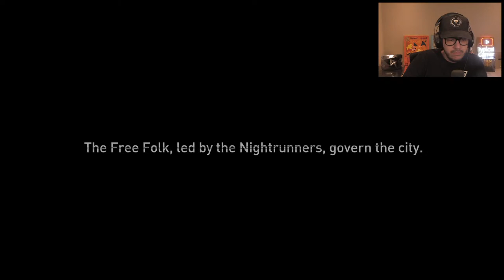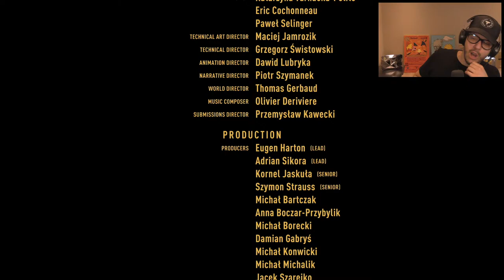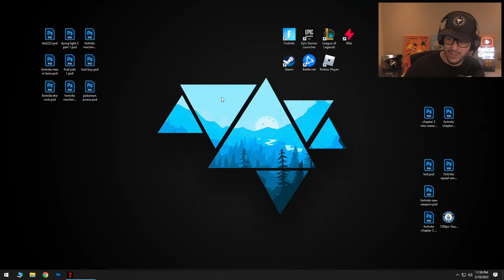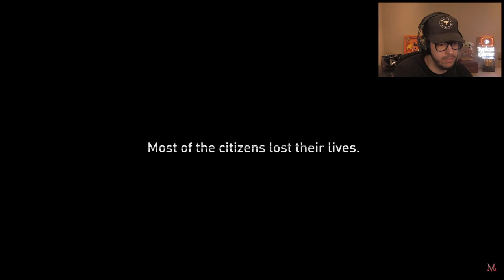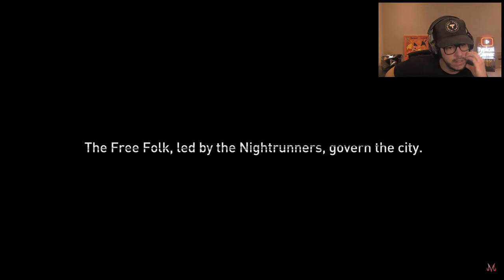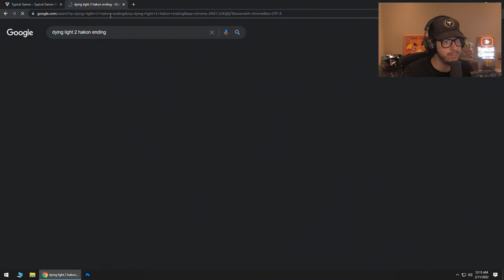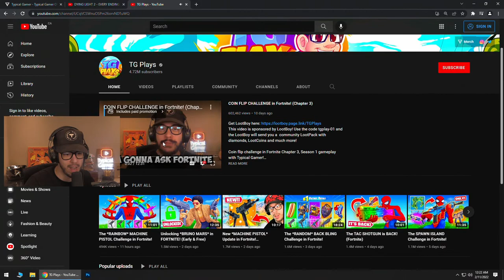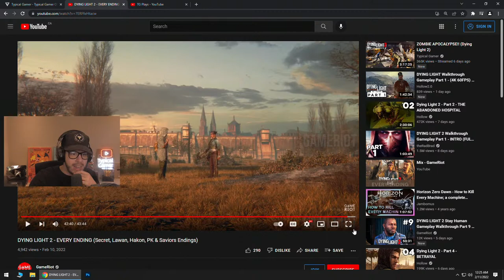Dying Light 2 Gameplay Walkthrough, Part 3! (Ending)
Surviving the zombie apocalypse in Dying Light: The Following! Dying Light gameplay walkthrough part 3 with Typical Gamer!

Use my Support a Creator code "TypicalGamer" when buying games in the Epic Games Store if you'd like to support me for free!

Description of Dying Light 2 on Steam: "The virus won and civilization has fallen back to the Dark Ages. The City, one of the last human settlements, is on the brink of collapse. Use your agility and combat skills to survive, and reshape the world. Your choices matter."